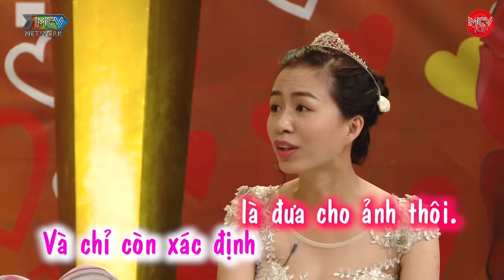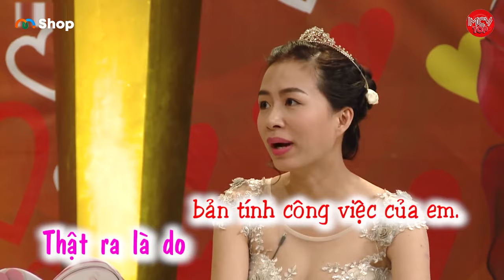Quốc Thuận TÉ GHẾ Khi Chàng Trai Mỹ Cất Tiếng Việt, Gái Huế BUÔNG XUÔI Khi Gặp Lần Đầu